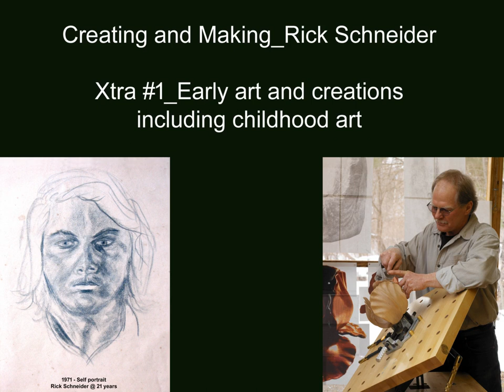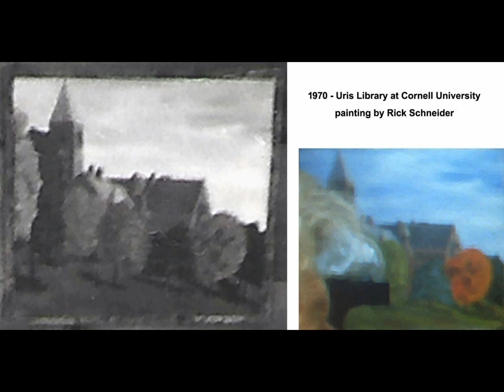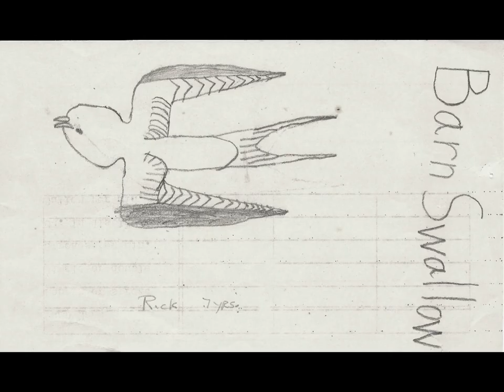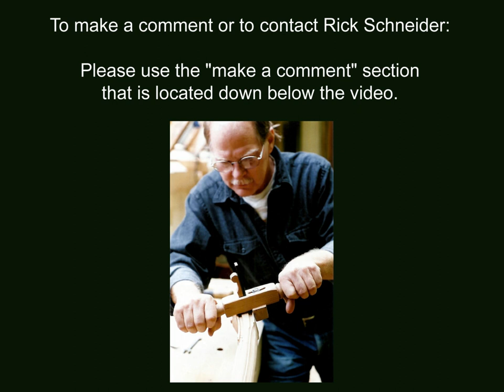Creating and Making Rick Schneider Xtra #1 Early art and creations including childhood art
This video shows artwork and creations of Rick Schneider from when he was a child until he was a young adult. Some of the early drawings show attention to details as well as some elaborate designs and inventive concepts. In college Rick took some painting, drawing, and music theory classes to nurture his creative side. While attending Cornell University, Rick had a business making colored glass earrings which were sold nationally. These were made by melting glass from recycled bottles and stained glass materials. This video includes charcoal, pencil, ink, oil and acrylic paints, watercolor, glass, wood, linoleum blocks prints, and a fabric kite